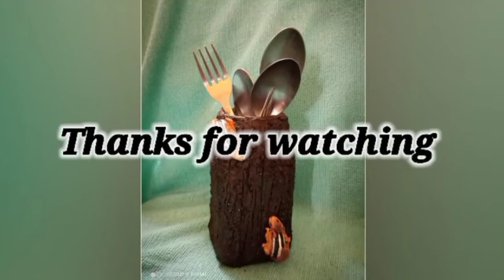Multipurpose Vase from glass jar | Spoon Stand | Dishani De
Multipurpose Vase making from glass container...Spoon holder with waste material..

Materials used :-
               1. Glass bottle or container
               2. Paper tissue
               3. Plaster of Paris(POP)
               4. Glue
               5. Acrylic colours
               6. Mini Clay models

 For any enquiry ask me in the comment section.

 Videography & Editing :-Dishani De & Antariksho De.

 Special thanks :-
                    Antariksho De
                    Madhuchhanda De
                    Sandip De